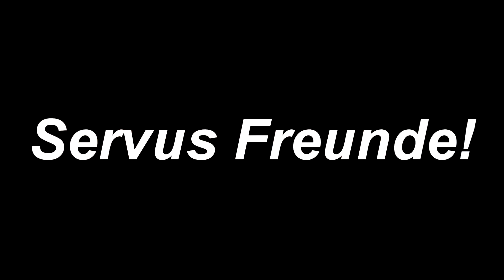A I M B O T E special effects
THE NOOB BROTHERS IM AIMBOT MODUS UND ES SIND ZUM ERSTEN MAL SPECIAL EFFECTS